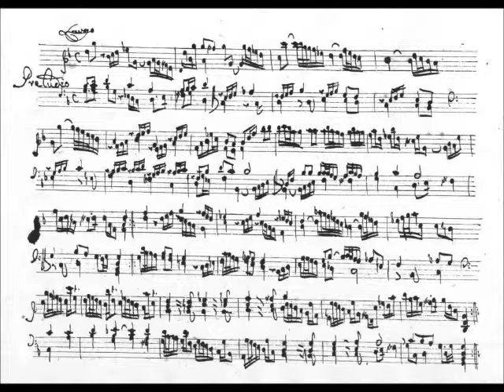Cercando di te.wmv